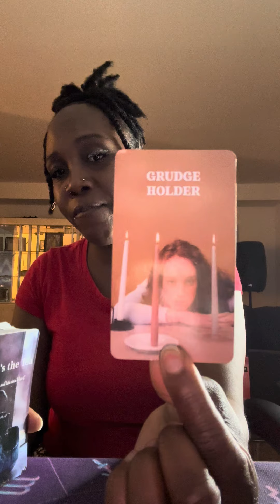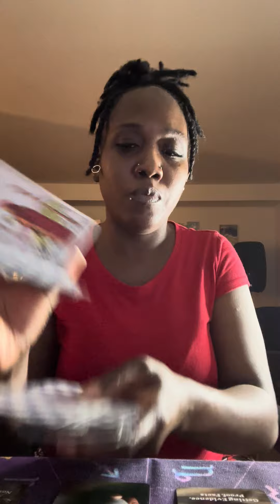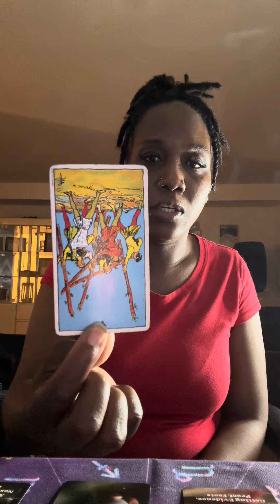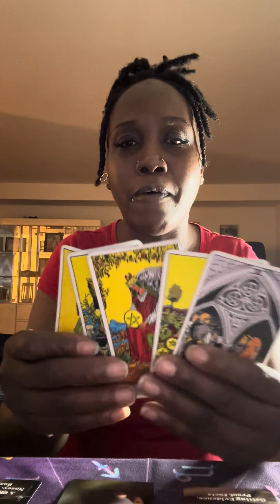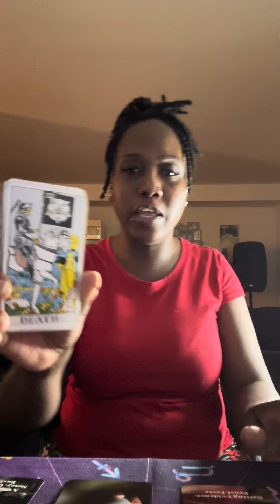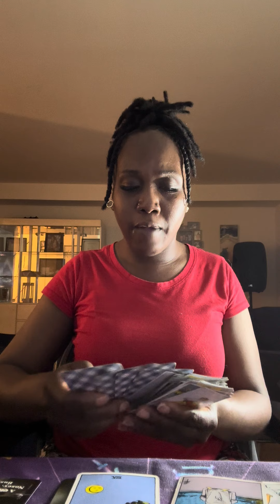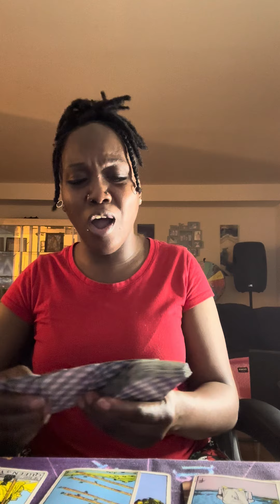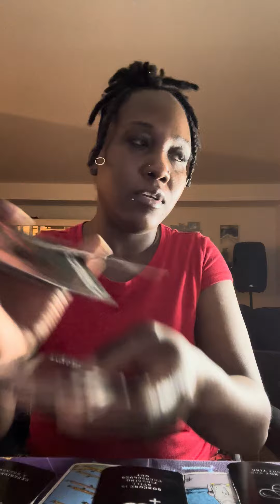🚨CUT OFF SEASON | IN MAJOR REGRET 😭 FRIENDS/ EX WANTS TO FIGHT YOU 😱